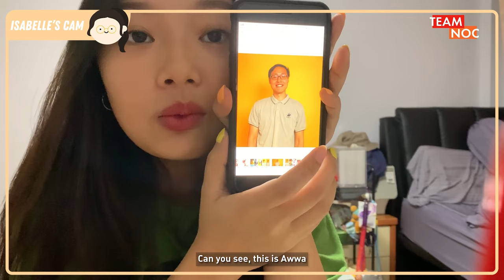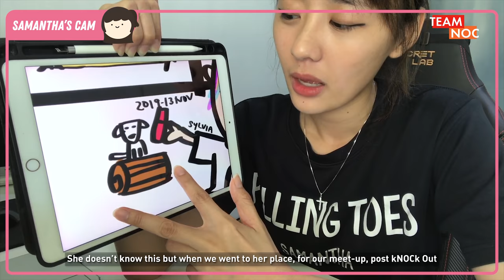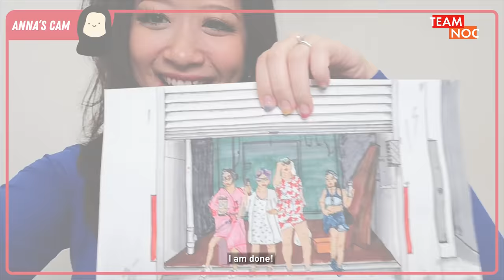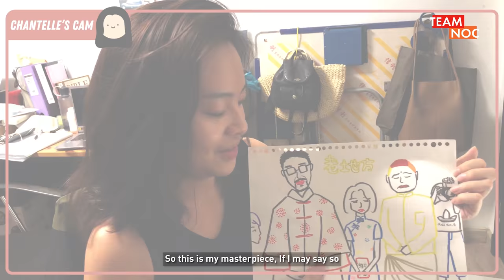Drawing Our BEST And WORST Memories In NOC!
Who knew we had so many artists in NOC?

TEAM NOC
Tune in twice a week, Tuesdays and Thursdays, for Lifestyle, Gaming and Tech content from teamnoc! You won't be disappointed!

ADDRESS
North View Bizhub
6 Yishun Industrial Street 1, #01-14
Singapore 768090

PSSST...